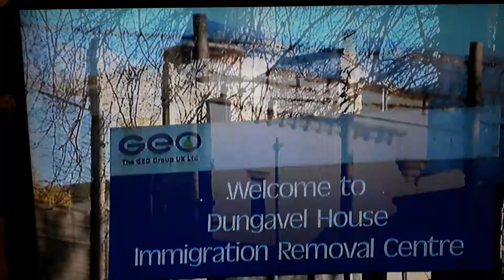STV news at 6 pm on 14th February 2020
The story of Valentyna Yakovleva's immigration ordeal.